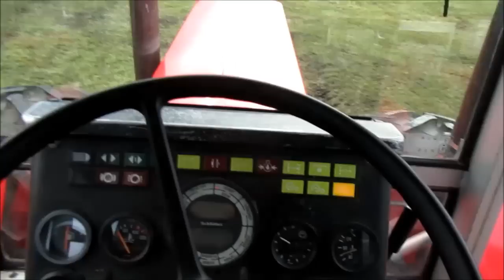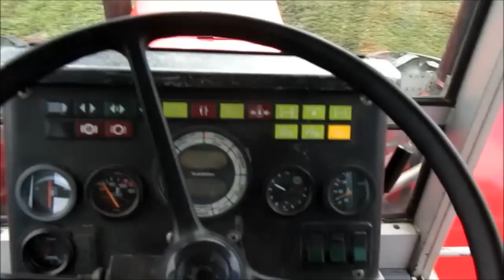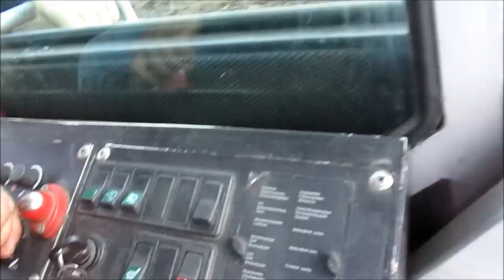PFLÜGEN MIT EINEM SCHLÜTER Super Trac 2200 TVL-LS (210 PS)!! Historischer Feldtag Nordhorn 2016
Der letzt gebaute Schlüter Super Trac 2200 TVL-LS (210 PS -6 Zyl- Liebherr Motor-1993) geht in einsatz mit einem Lemken Juwel 8, 6 Schar Drehpflug!!